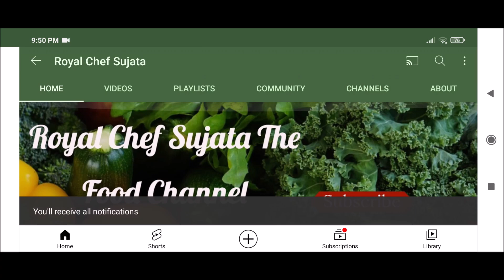हेल्दी रताळ्याचे टोस्ट बनवले मुलांनी आवडीने पोटभरून खाल्ले राहिलेले डब्यात नेले Sweet Potato Toast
Tasty Healthy Sweet Potato Bread Toast Nashta For Kids Recipe In Marathi
टेस्टि हेल्दी रताळ्याचा नाश्ता बनवला मुलांनी आवडीने पोटभरून खाल्ला व राहिलेला डब्यात नेला
रताळी आपल्या आरोग्याच्या दृष्टीने हितावह आहेत. आपण रताळी नेहमी उपवास असलेतर वापरुन त्याचे पदार्थ बनवतो. पण रताळी वापरुन आपण त्याच्या पासून मस्त निराळा नाश्ता सुद्धा बनवू शकतो.
आपण रताळी उकडून, सोलून किसून त्यामध्ये हेल्दी भाज्या वापरुन थोडेसे मसाले वापरुन एक मस्त हेल्दी नाश्ता बनवू शकतो. मुले व मोठी माणसे सुद्धा आवडीने खातील.